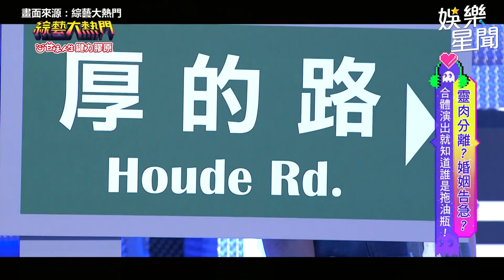彭正大膽嗆聲吳宗憲「教你怎麼唱歌」甜蜜強吻老婆閃瞎全場｜綜藝大熱門｜三立娛樂星聞